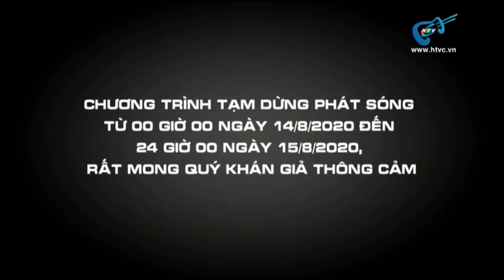Quốc Tang Lê Khả Phiêu | HTVC Ca Nhạc - Thông báo tạm dừng phát sóng (14 - 15.08.2020)